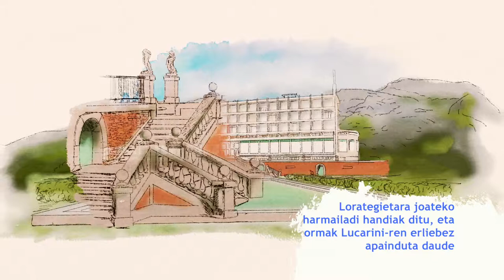04 Lezako Ospitalea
Egun Lezako Ospitalea esaten diogun hori Arabako Leza herrian dago. 1935eko abuztuan inauguratu zen tuberkulosiaren kontrako erietxe gisa. Egilea Pablo Zabalo (Donostia, 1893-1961) dugu, XX. mendeko lehen hamarkadetan nagusiki Gipuzkoan lan egin zuen arkitektoa. Hasieran estilo eklektikoan murgildurik ekin zion lanari, baina 1928tik aurrera Jose Manuel Aizpurua eta Joaquin Labaienen proiektuak ezagutzen dituen heinean, beraiek bezala arrazionalismoa defendatzen hasiko da, apaindurarik gabeko arkitektura eginez.